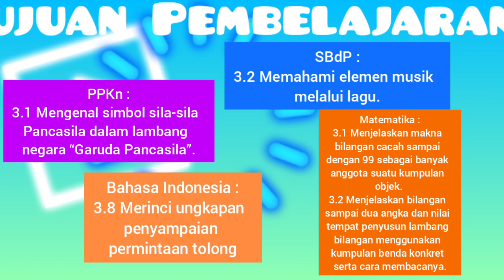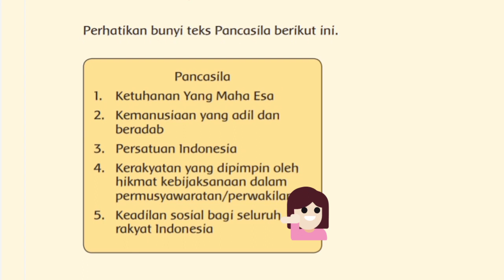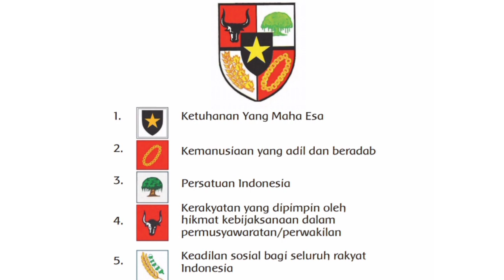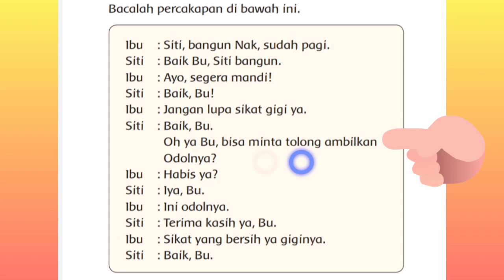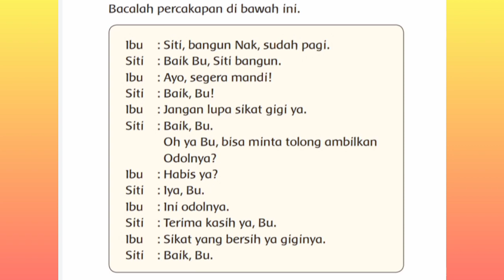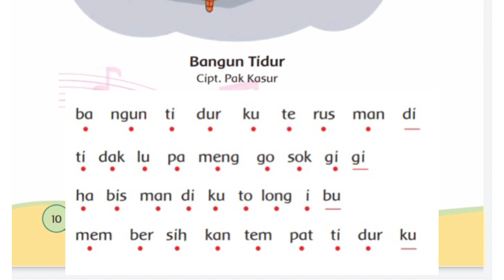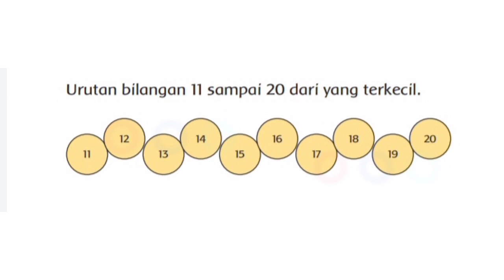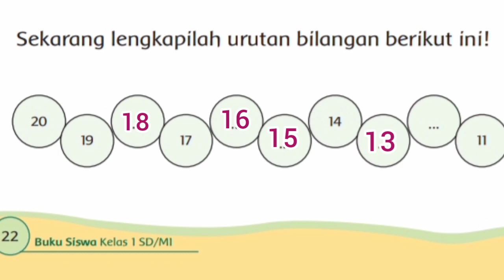KELAS 1 TEMA 3 SUBTEMA 1